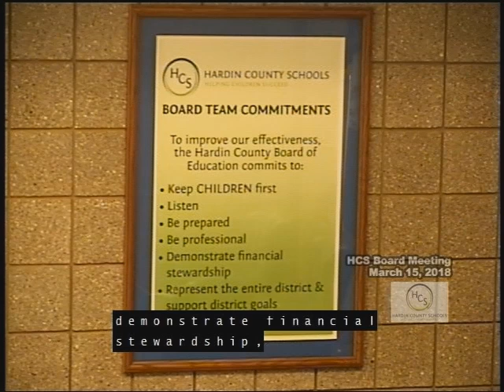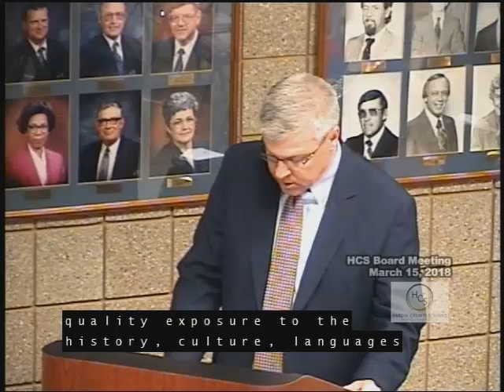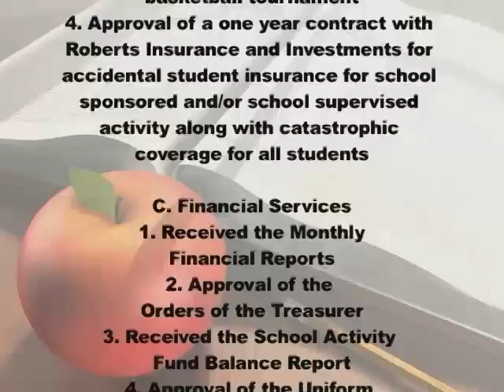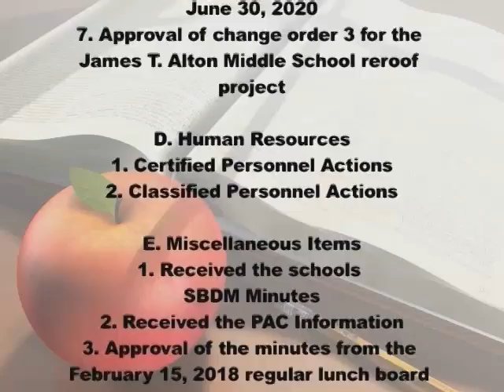HCS Board Meeting March 15, 2018